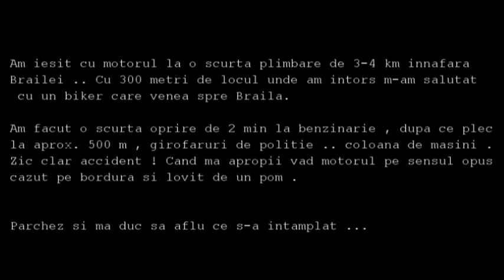Accident moto Braila 28.06.2013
Romania Braila 2013